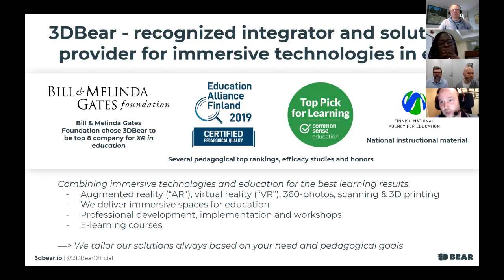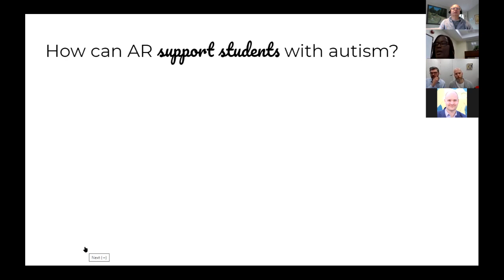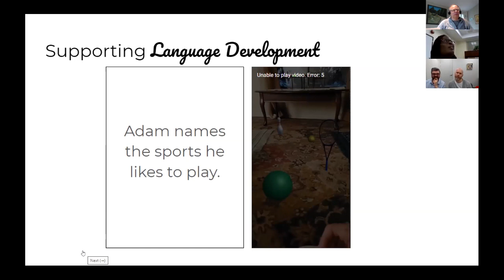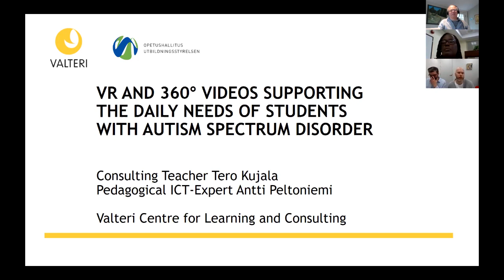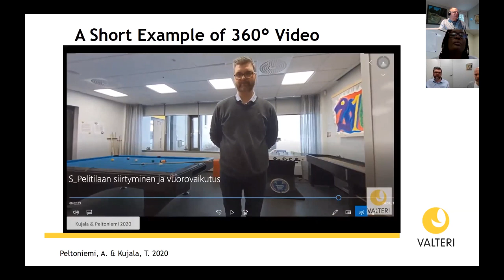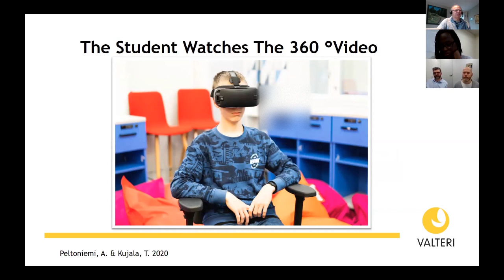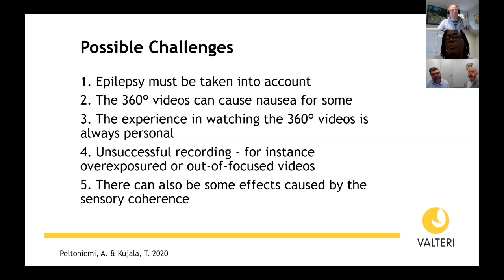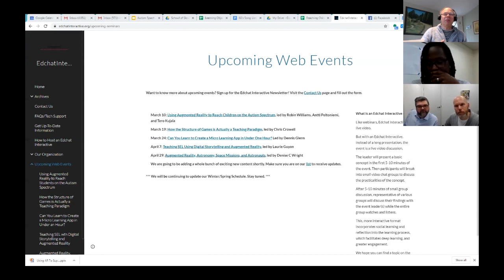Using Augmented Reality to Reach Children on the Autistic Spectrum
Part 1: Applied Behavioral Analyst Robin Williams describes how she uses Augmented Reality scenarios to help autistic children learn social behaviors.

Part 2: Researchers Antti Peltoniemi, and Tero Kujala describe how they created virtual experiences of social interactions for autistic students, and the results.